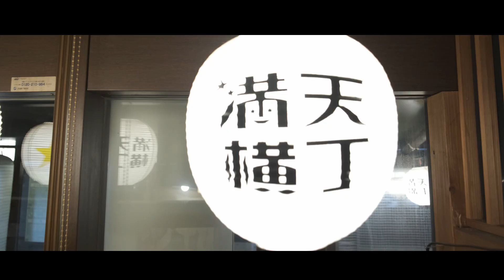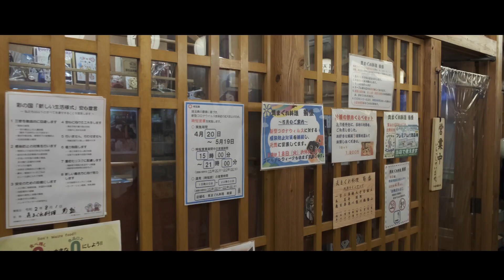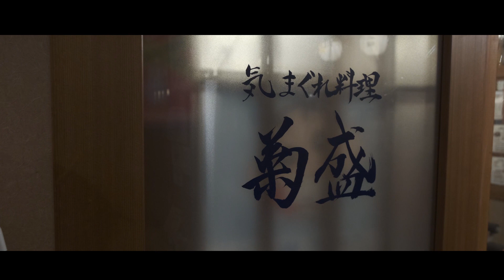春日部 満天横丁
１０店舗以上の個性的な居酒屋さんが立ち並ぶ”満天横丁”

各店コロナウイルス対策万全で皆様をお待ちしております。